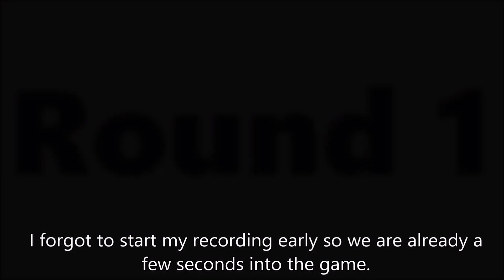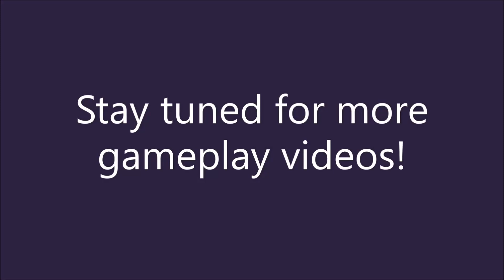Game play 3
Here we have some more footage from just a normal game day team elimination.
In this game you see me have a lot of marker malfunction's.
All summer long My Hammer7 was giving me a hard time and " Locking up " on me. You couldn't move the pump and couldn't pull the trigger ( if you want to find out more about what was wrong with it Leave a comment and I'll make a quick short video of what we found was wrong with it )  but I had my TR50 , which because I had Valken paint that wouldn't stay in I modified the cylinders by pulling Nail polish as a DIY detente.. which my test at home showed that it worked , but I have quite a bit in some. And this is why you see it lock up on me. The bolt locked forward gumming up on the nail polish. not a marker issue more of a user issue . ;)
Seabreeze paintball
N.S. canada